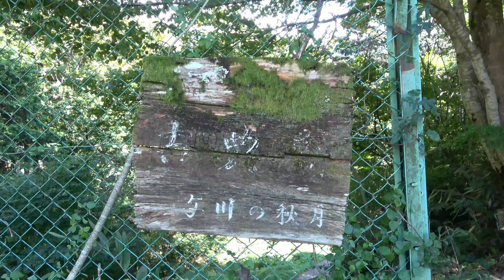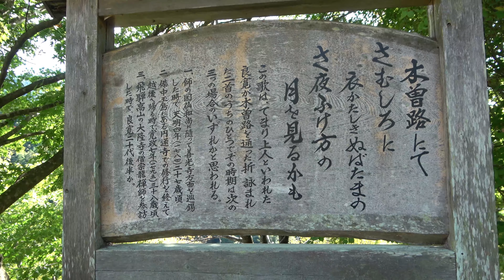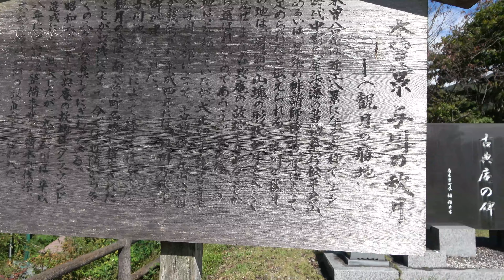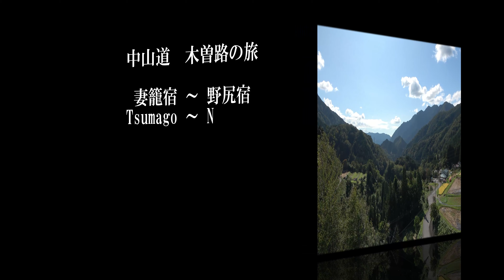Japan travel Tsumago ～ ③木曽路 妻籠宿～野尻宿[4K] Nakasendo Kisoji travel,Tsumago ～Nojiri 2020 10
中山道 木曽路 妻籠宿～木曾八景-与川の古典庵[4K] Nakasendo Kisoji travel,Tsumago jyuku ～ Nojiri jyuku, Yogawa,Koten-hermitage
Traveling beautiful Kisoji,the trails where the nostalgia for the Edo period still remains.
These videos
Will take you on a journey
A never ending journey
A journey to the world.